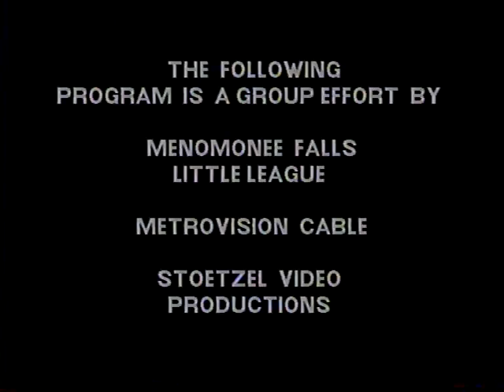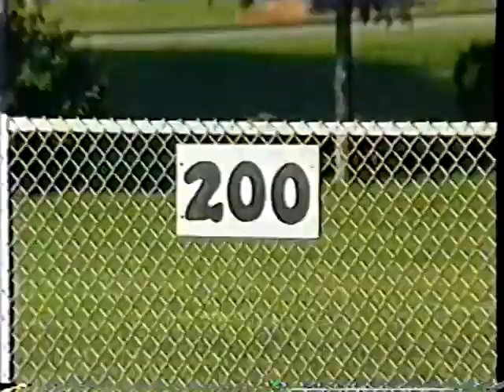MFLL Tball A's vs Blue Jays 1991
Menomonee Falls Little League 1991

Ben Franklin Field